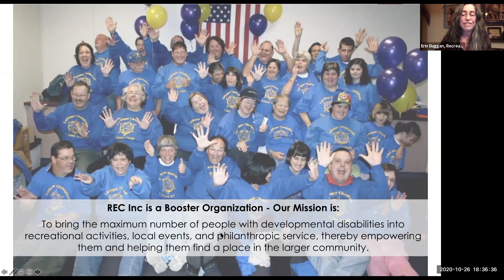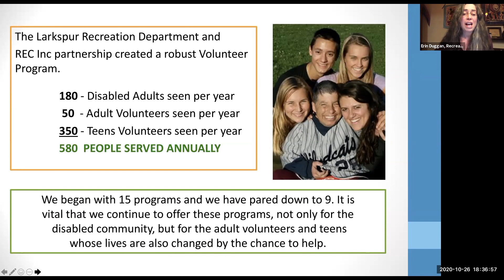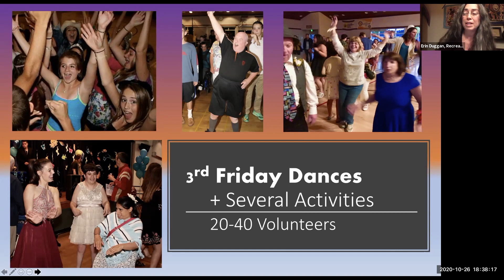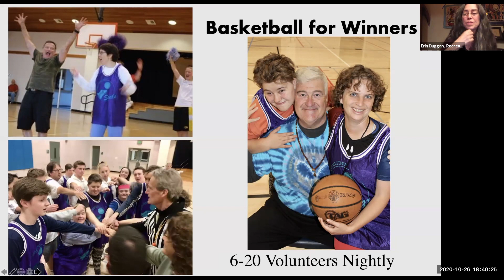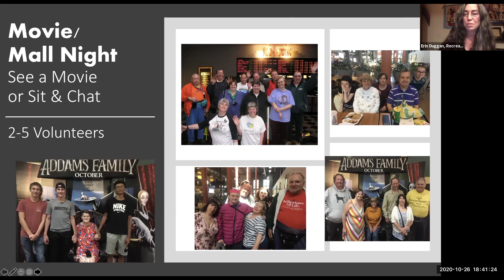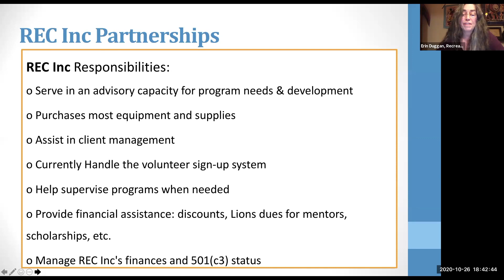Corte Madera Parks & Recreation October 26, 2020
Meeting of the Corte Madera Parks & Recreation Commission on Monday, October 26, 2020.